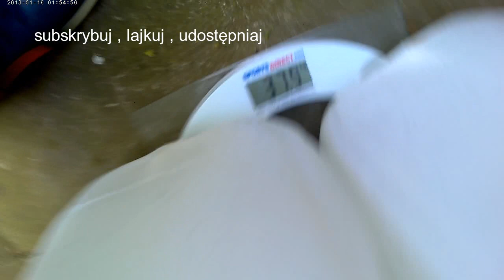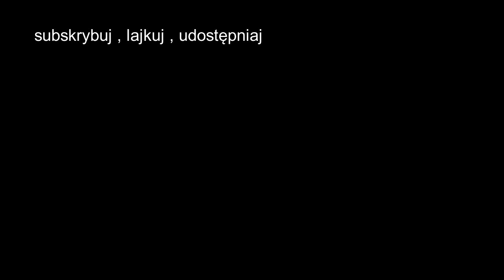I CHANGED AGAIN - ZNOWU ZMIENIŁEM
Witam , dzisiaj znowu trochę pozmieniałem ulepszyłem moją siłownie i tak będę dązył do celu , az uzyskam pełną zmodyfikowaną siłownię , gdzie nie musze stać w kolejce do przyządów , po prostu moja własna przy domu , pozdrawiam wszystkich i dziękuję za oglądanie
Hello, today I changed a little bit upgraded my gym and so I will pursue my goal until I get a full modified gym where I don't have to stand in line for pleadings, just my own at home, hello to everyone and thank you for watching